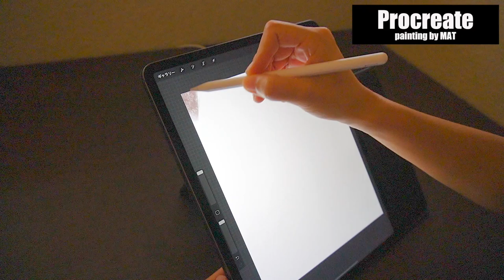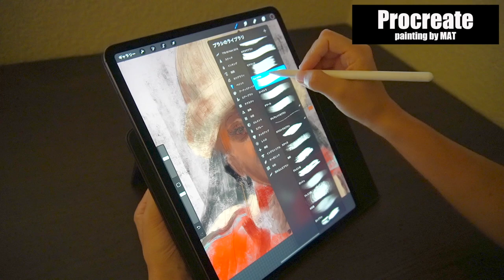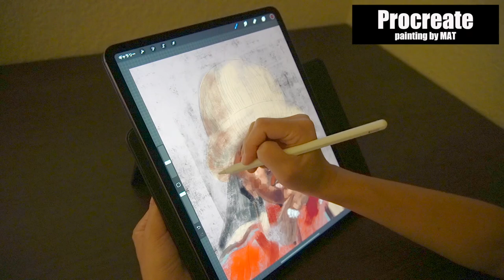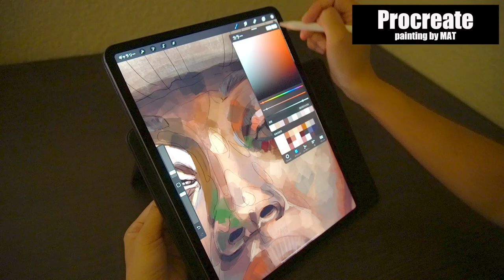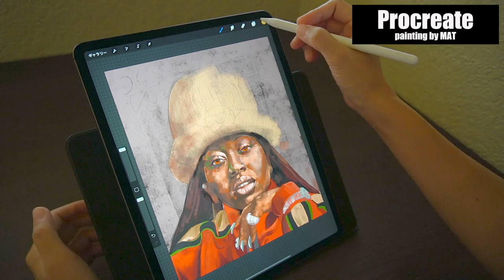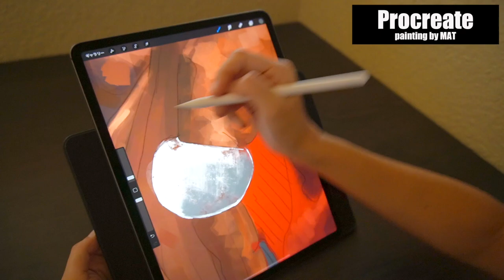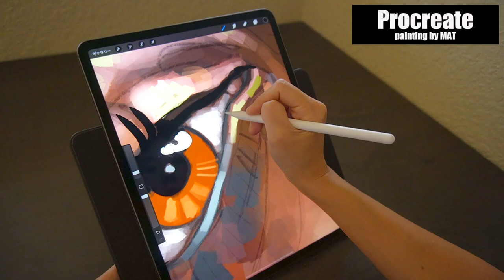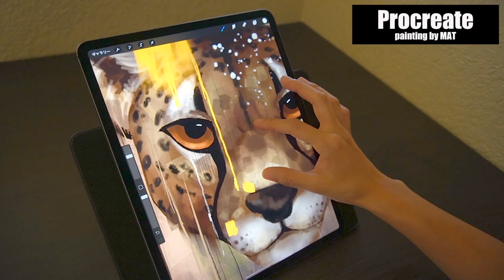iPad Pro Procreate Portrait Painting Process From Start To Finish/Speed Painting【FULL】Missy Elliott.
In this video I show you how I paint portrait of HipHop Icon rapper Missy Elliott (abstract style) in Procreate iPadPro. Speed Art using Acrylic brush.

It's a lot of fun to draw and paint, so I'd be happy if anyone could feel free to draw and paint!

I'm a mixed media artist who usually paints abstract portrait on large canvas but I met amazing tool "iPad pro" and "PROCREATE" in 2020. Then I trying to paint like a canvas artwork in digital painting.
I hope you enjoy it! Thank you!

You have to watch them.